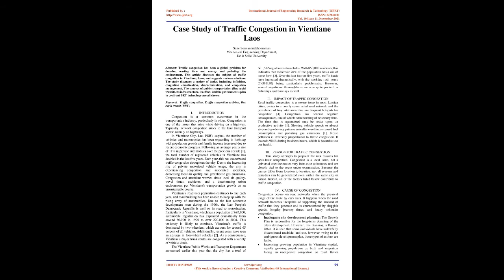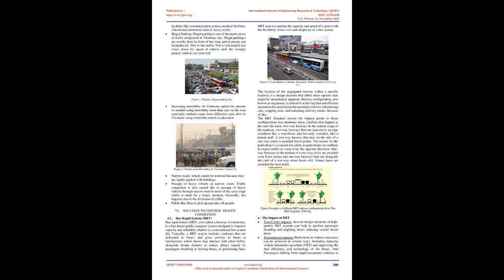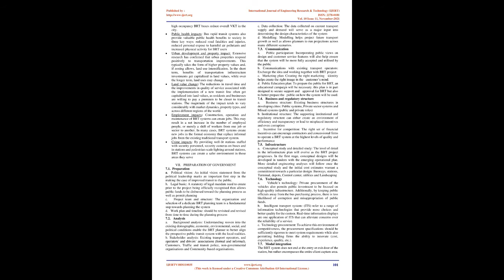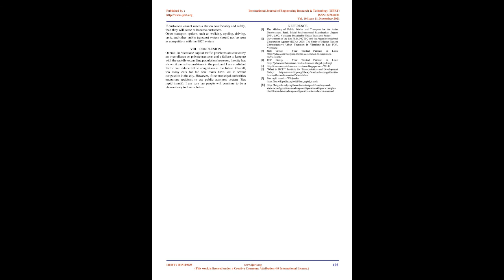Case Study of Traffic Congestion in Vientiane Laos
Sane Souvanhnakhoomman

Traffic congestion has been a global problem for decades, wasting time and energy and polluting the environment. This article discusses the subject of traffic congestion in Vientiane, Laos, and suggests various solutions. The study discusses a variety of topics, including definition, congestion classification, characterization, and congestion management. The concept of public transportation (Bus rapid transit), its infrastructure, its effect, and the government's plan to confront BRT technology are all shown.